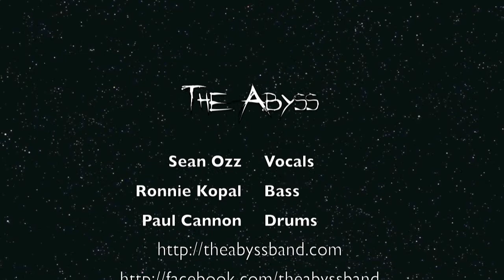"This Beautiful Lie" by The Abyss, an indie - goth - alternative band from Houston, Texas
Live video of indie - gothic - alternative band, The Abyss playing This Beautiful Lie live @ The 19th Hole in The Woodlands Texas 2011.  The Abyss is a local Houston band nominated for Best Rock Band in Houston, Texas in 2011 by the Houston Press Music Awards.